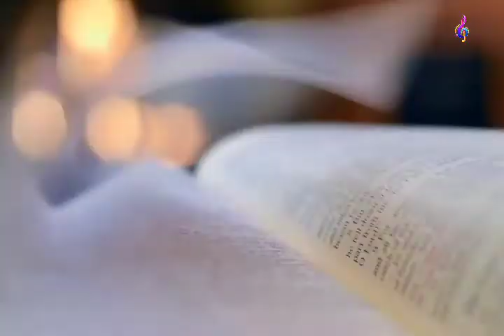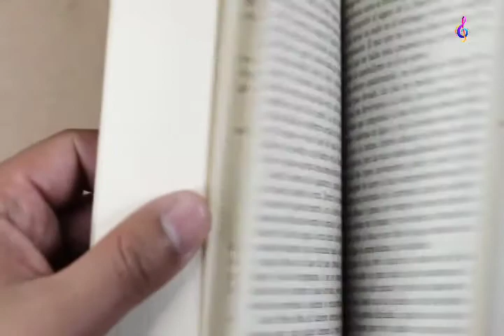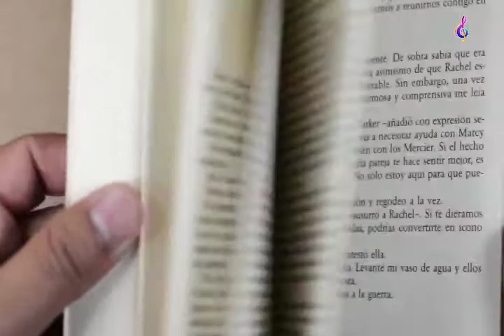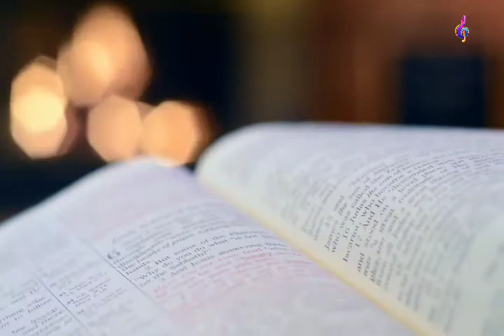student calm music for study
calm relaxing music /work and study

BIGHIT, 빅히트, 방탄소년단, BTS, BANGTAN, 방탄, DNA, 디앤에이

Videos credit
Pexels